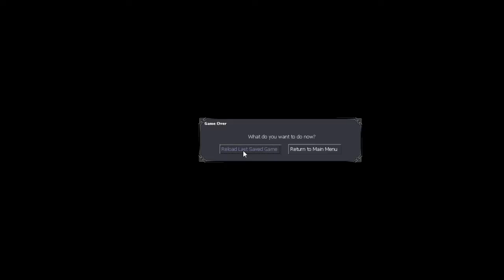Let's Play Dark Messiah Of Might & Magic (BLIND) Part 9: DON'T MAKE PERCY MAD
You wouldn't like him when he's mad.  He won't shut TF up!

Huge thanks to LIwyn for the thumbnail!